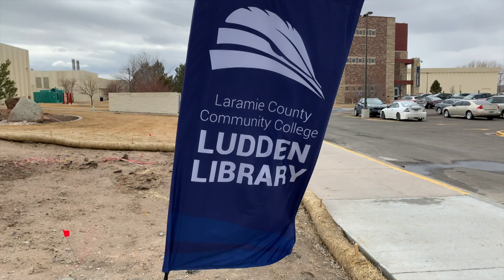Tour of the new Ludden Library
The Ludden Library recently underwent a $6.2 million renovation. Here's what the new library looks like now with new study spaces, an Innovation lab and much more.